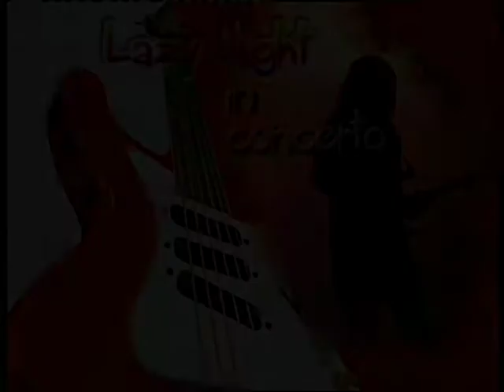Anya - Lazy Night Deep Purple Cover Band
Brano eseguito dai "Lazy Night" cover band dei Deep Purple in piazza 1° Maggio il 25 Agosto 2008 a Palmi, in occasione dei festeggiamenti della Varia.

Gabriele Putrino (drums)
Giò Fratea (bass)
Claudio Macrì (guitars)
Giuseppe Putrino (keyboards)
Massimo Mezzatesta (vocal)